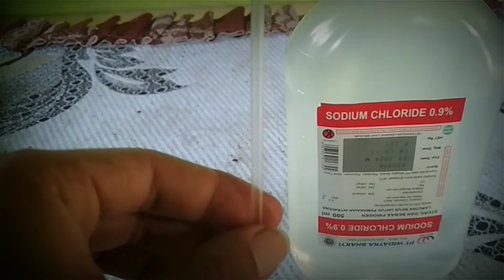Cara membuka infus untuk membersihkan luka#jahitan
cara membuka infus untuk membersihkan luka bekas operasi